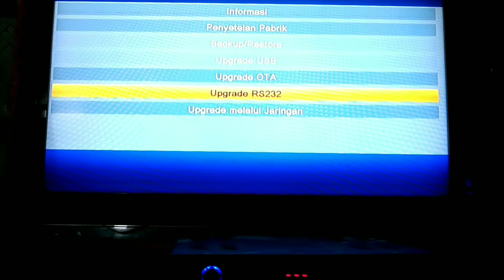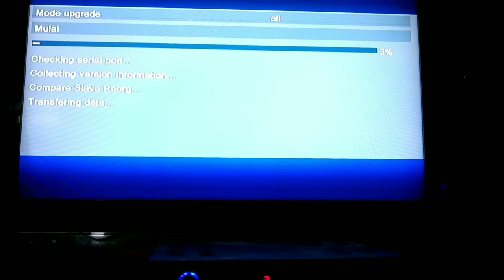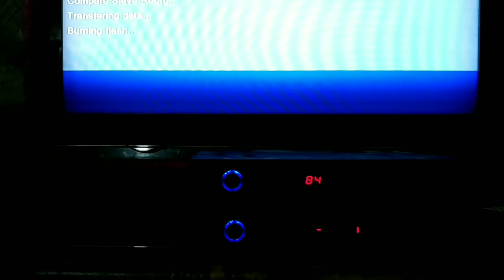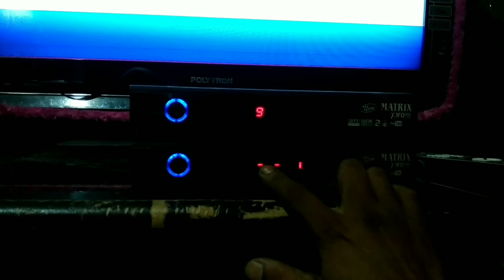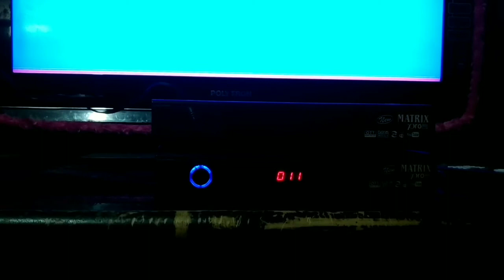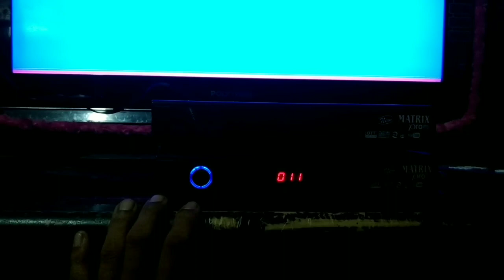Cara Upgrade rx to rx matrix prolink HD ethernet new ( MHDE new) rx jadul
rx legendaris, suport bisskey, gambar paling bening